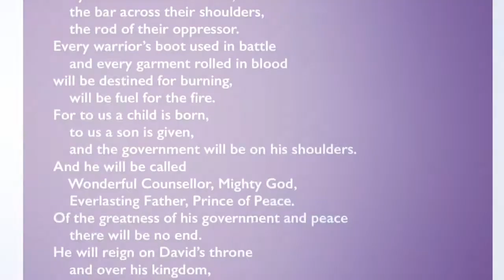Advent Reflections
Join us in observing the Advent of Christ. We are thrilled to offer this free downloadable book of Advent reflections by best-selling Canadian author, and friend of World Vision, Mark Buchanan!